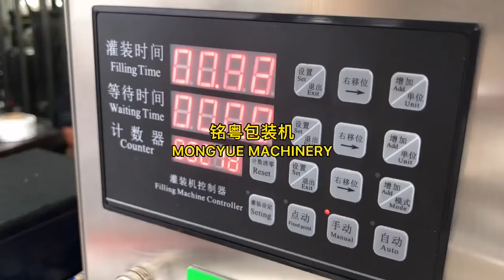enzyme packing machine fruit enzyme packing machine liquid packing machine